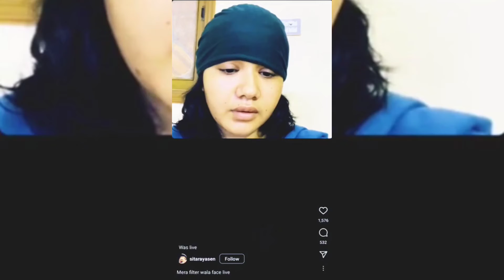Live Sad Call on Instagram part 2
Shopping at City Tower and Fortrss for wedding

Yashal Chatkhara

💵 For YouTube / Instagram Promotions, PR's, Collab's and Shout out's. DM at Instagram (Soniya.Salayh.Official)
or